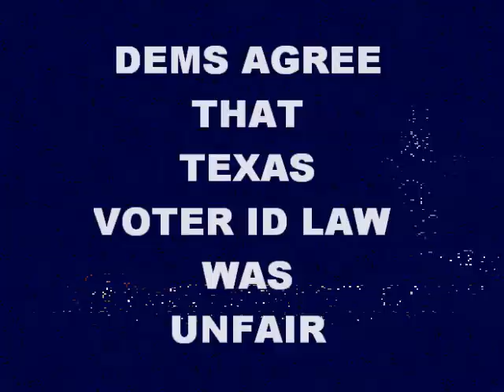Dems Agree: Texas Voter ID Law Unfair - Lou Dobbs, Ellis Henican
The Justice Department on Monday blocked enforcement of the voter identification law that Texas Gov. Rick Perry signed last spring, contending that it would have a discriminatory impact on minority voters. The Justice objection means that now a federal court in Washington will decide if it is legal.